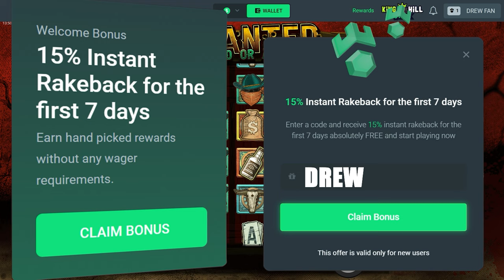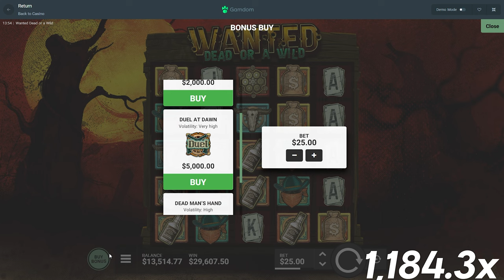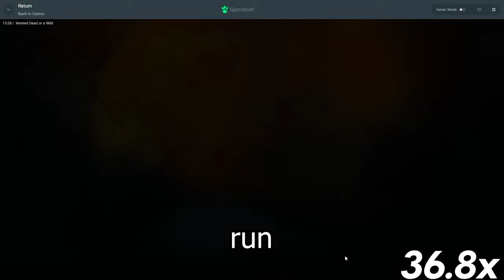HUGE WIN ON DUEL DUEL DUEL... then this happened